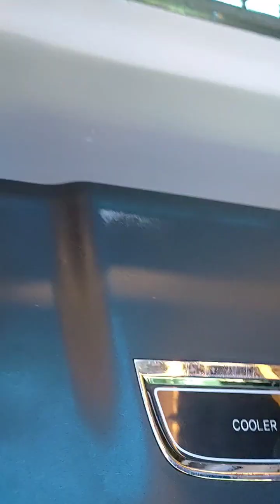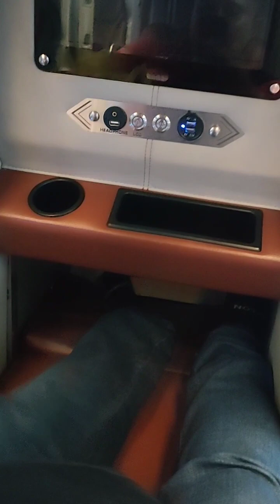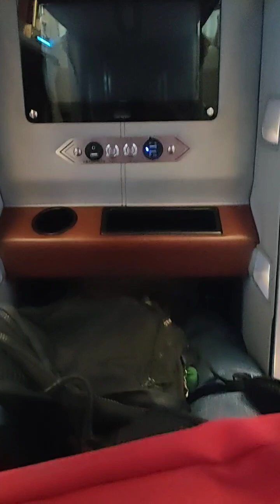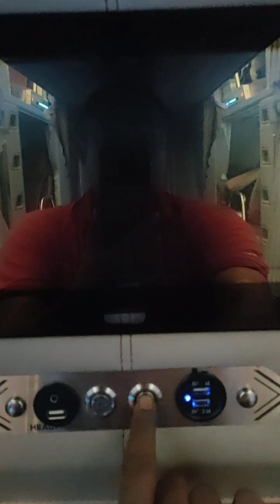pengalaman naik Sleeper Bus di Vietnam